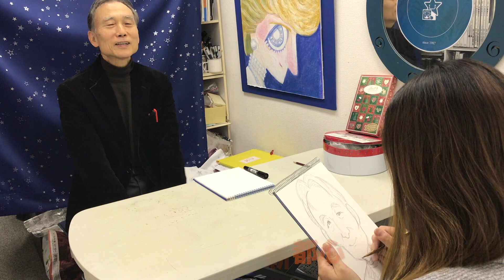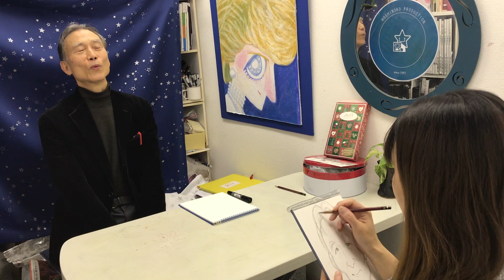星の子似顔絵YouTube（2019年12月27日）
ゲストは星の子専属似顔絵画家のまちゃこさんです。秋久社長と似顔絵のかきあいをしました。ご覧ください。